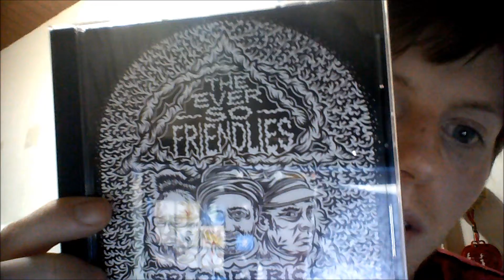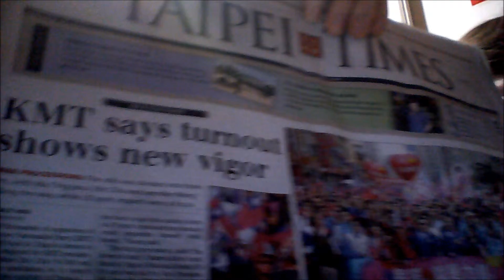First Video Of 2016 Pt. 2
My first video of 2016. Part 2
Some beer, Q&A, and Taiwanese election news.